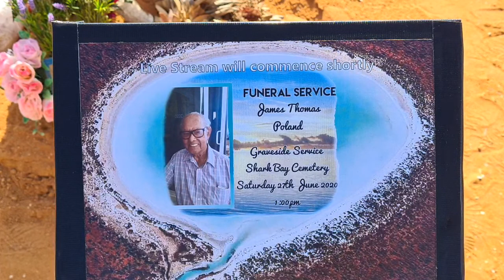Jimmy Poland - Funeral Service, Shark Bay - 27th June 2020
Fast forward to the 13 minute mark for the start of the Service at the Denham Cemetery.